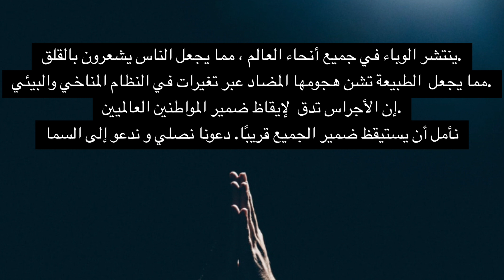(Arabic) صلاة و دعاء من أجل العالم - May the Pandemic Come to an End Soon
Dr. Hong, Tao-Tze, President of the Federation of World Peace and Love (FOWPAL)

صلاة و دعاء من أجل العالم

شعوب العالم تعاني. ندعو الله أن ينتهي الوباء قريبًا وأن تعود الأيام الجميلة والأمل. نصلي من لألا يكون هناك المزيد من الكوارث أو المصائب الناتجة عن صنع الإنسان وأن تعيش جميع الكائنات في العالم في كنف الآمنة و عدم الخوف بعد الآن. ندعو الله أن يستيقظ ضمير الناس وأن يتحول العالم بقلوبنا الطيبة وأعمالنا الصالحة.